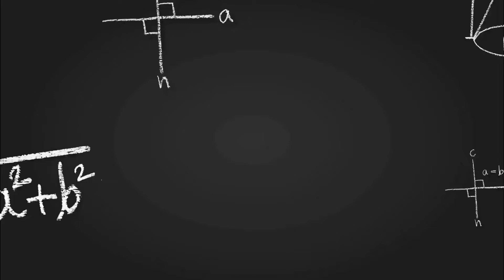Finally one day relax from office @ enjoying in lake @ Masti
Friends ish video mai maine apko vadodra kay pass ki Konat lake kay bare mai bataya hai bahut dino kay bade mujhe time mila tha tho waha jaker yeah blog shot kiya hai friends maine i hope apko passand ayega.